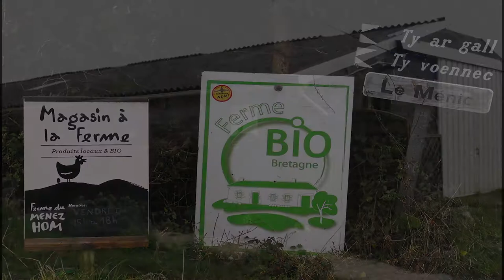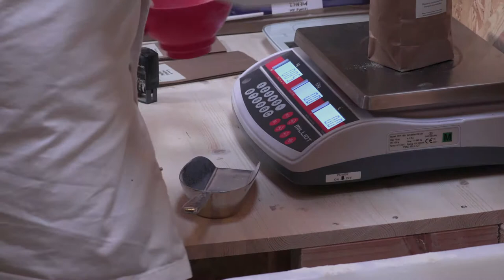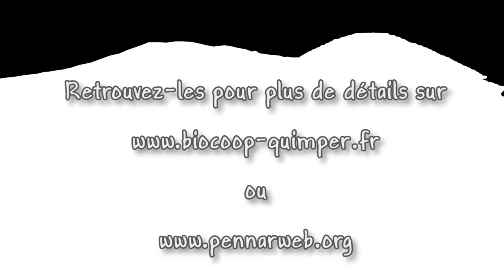Présentation des producteurs de la ferme du menez hom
En partenariat avec BIOCOOP Quimper, Penn Ar Web vous présente une série de 6 reportages sur des producteurs bio travaillant avec la BIOCOOP.

Paul & Nadine Hascoët sont producteurs de céréales bio à Dinéault (29). Ils transforment eux-même leur production en farine (blé, sarrasin, grand épeautre) et en huile pour le colza.